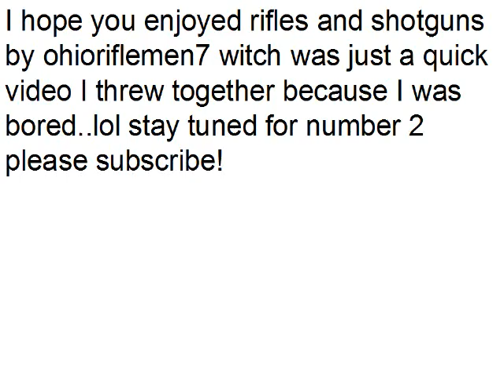Rifles And Shotguns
just a quick video i threw together because i was bored..lol